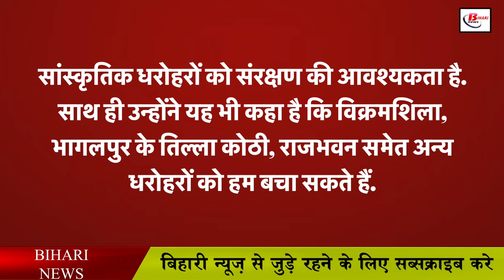बिहार सरकार ऐतिहासिक धरोहरों को करेगी संरक्षित, नहीं तो सब हो जाएगा खत्म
In Bihar, once again there is a threat to the historical heritage. According to the news going on in the media, there are 78 percent such heritage which is related to religion. Let us tell you that there are many such heritage which are more than a hundred years old. Along with many religious places, there are many such historical places which have turned into ruins. In such a situation, the decision to preserve these historical places has been taken by the Bihar government. Let us tell you that the Disaster Management Department of the Government of Bihar and the National Institute of Disaster Management are doing full work in this regard.